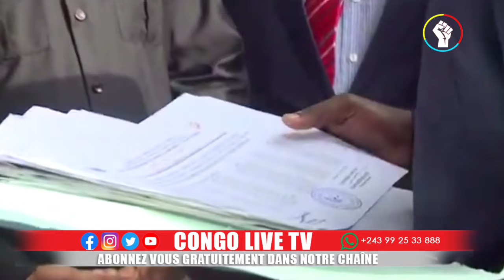🔴 URGENT : VICTOIRE DES FARDC INTENSIFICATION DES COMBATS À ISHASHA